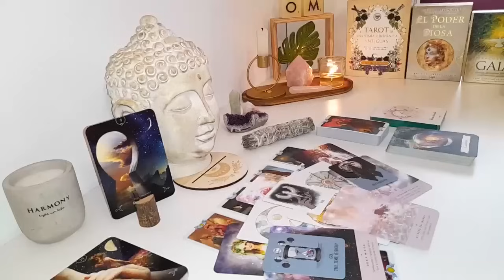VIRGO A 3RD PARTY IS KICKING OFF🤯 HERE'S WHAT THEY'LL DO TO YOU END MARCH 2024 TAROT LOVE READING